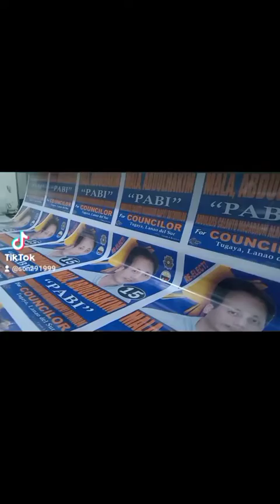12 HOURS OVERNIGHT CHALLENGE!?workingstudent